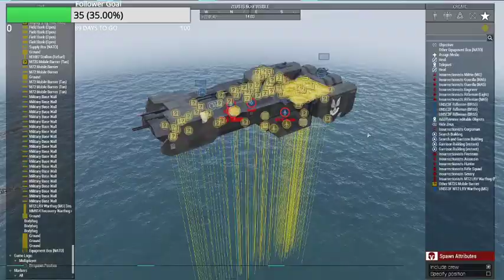9MG Operation: Clean Harbors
Today we attempt our first Halo Campaign Op. Sit back and enjoy the chaos.